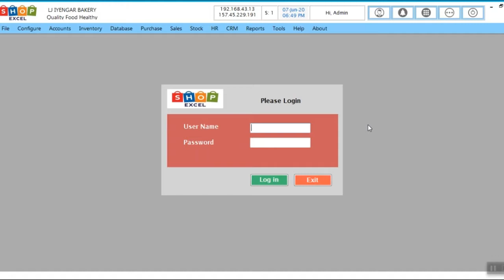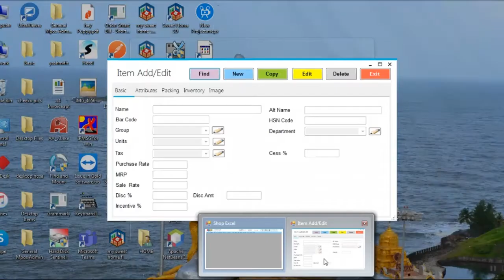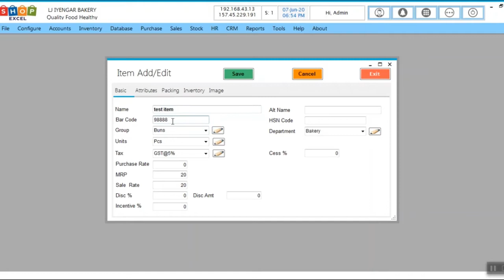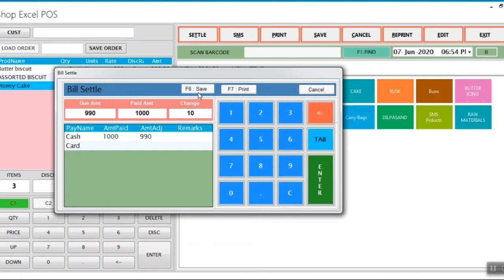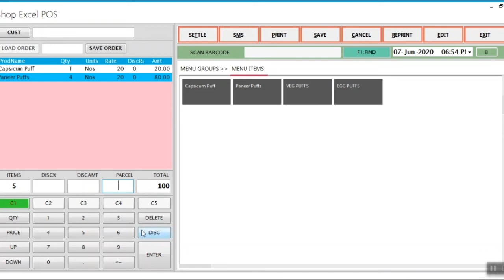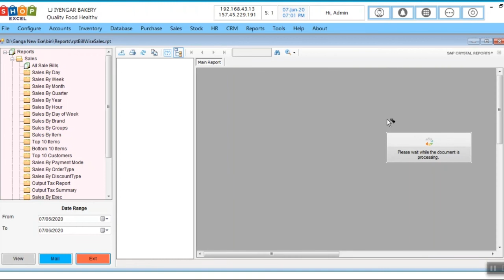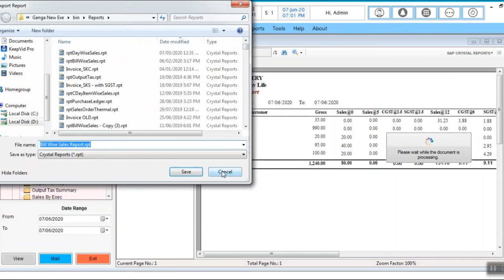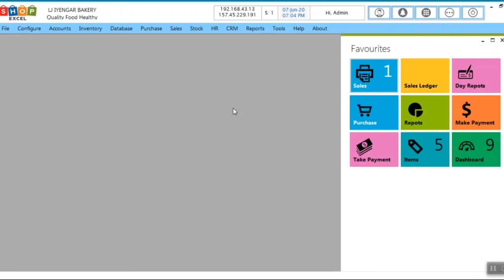Shopexcel Pro Bakery Software Demo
Bakery Software Demo